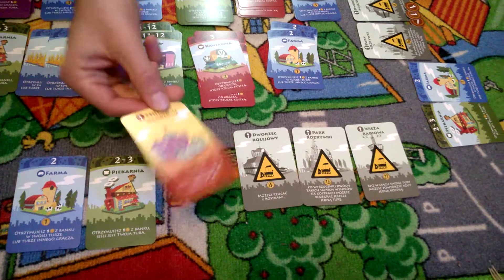Metropolia - przebieg gry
Metropolia - przebieg gry Recenzja na gdzie każdego dnia opisuję inną grę, klocki lub zabawkę kreatywną - zapraszam